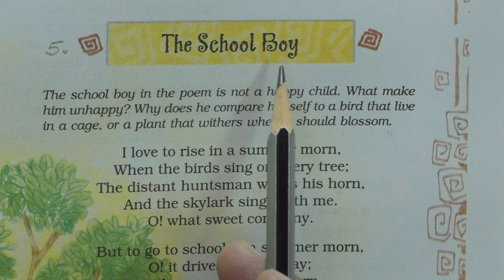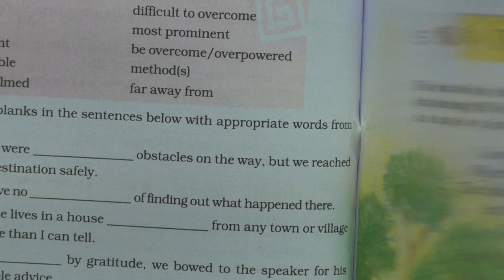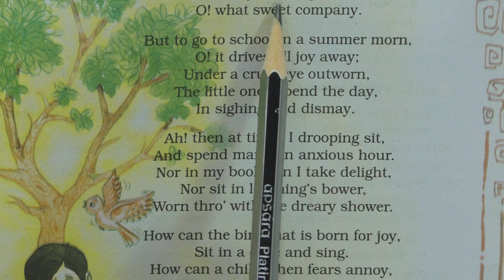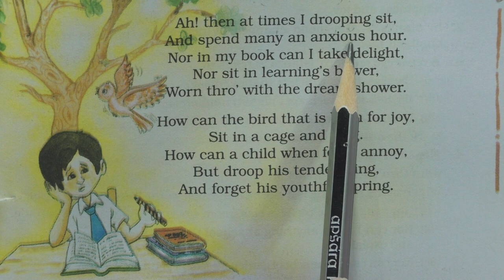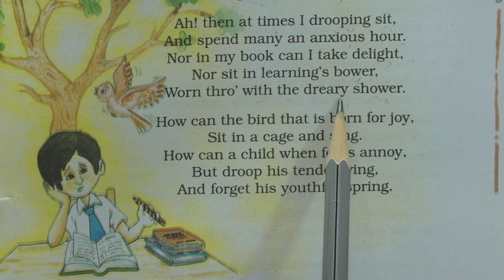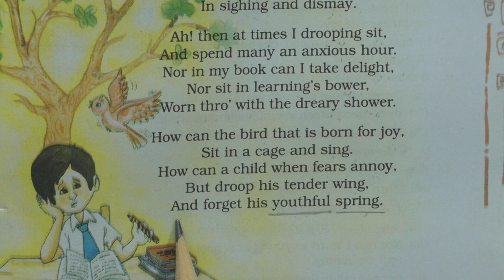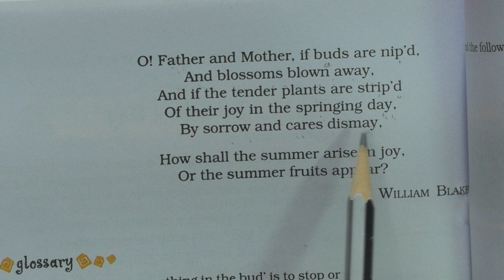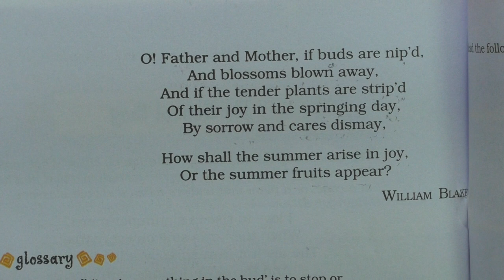Class 8 Honeydew Poem Ch-5 The School Boy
Vidya Jyoti Jaipur : Class 8 NCERT English Honeydew Chapter-5 Poem " The School Boy " Explanation in Hindi.